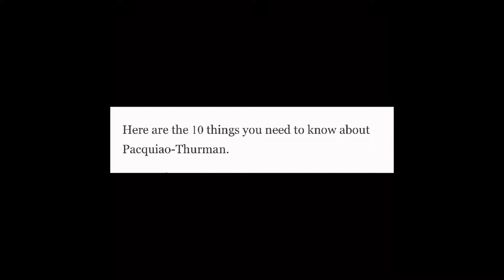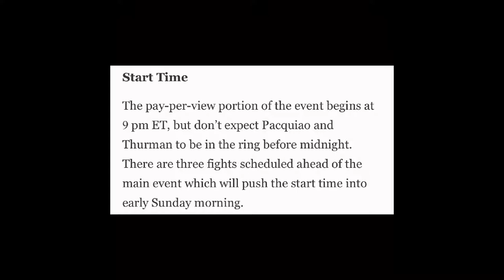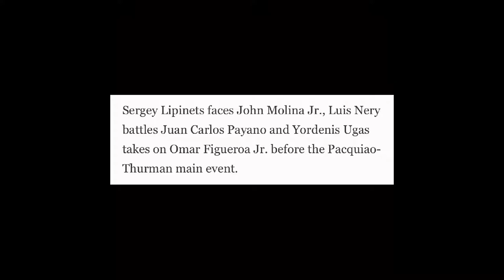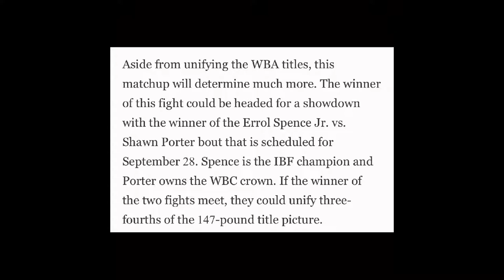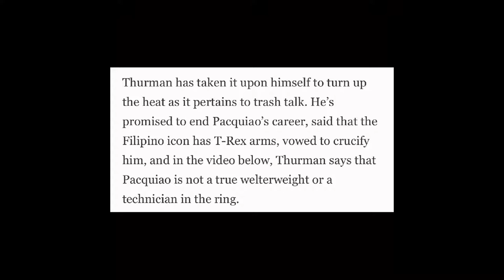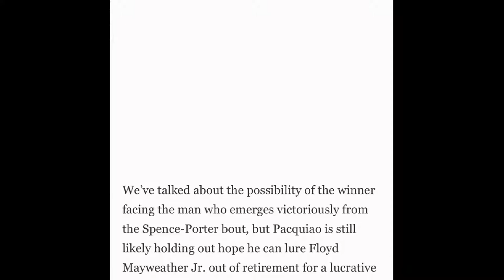10 Things You Need to KNow about Pacquiao-Thurman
Shopee Store: Shekinah and Keziah